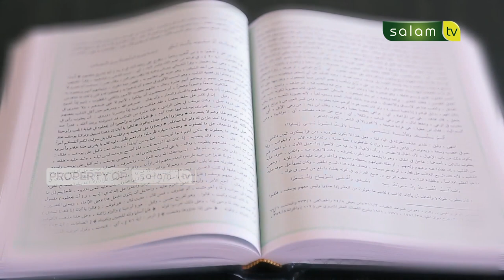tanyaustadz : Bolehkah kita menghadiri acara kirim do'a dll? - Ustadz Dr. Abdur Rasyid, M.Pd.I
02:38 Bolehkah kita keluar dari pns karena banyak iktilat dll?
08:20 Bagaimana cara mengingkari kemungkaran ketika mengajar di sekolah umum ust, anak anak nakal, berkata kotor?
11:39 Bolehkah kita menghadiri acara kirim do'a dll?
13:58 Apa yang harus dibaca  ketika masuk rumah, karena rumah kosong?
16:30 Bolehkah saya menghadiri undangan dari musuh bebuyutan?
30:10 Bolehkah kita menganggap orang meninggal dalam keadaan baik karena meninggal setelah acara israk mi'raj
 37:35 Apa perbedaan mushaf dan al qur'an?

Tonton SALAM TV di:
Frekuensi : 3773
Simbol Rate : 10.280
Polaritas : Horizontal
🔴 My Republic: Ch 285

💳 Bantu Operasional Dakwah @salamtelevisi :
| Bank Muamalat
| Kode 147
| an. Salam TV Peduli